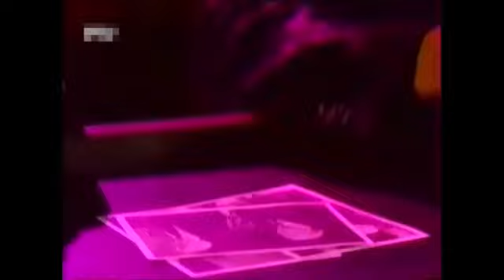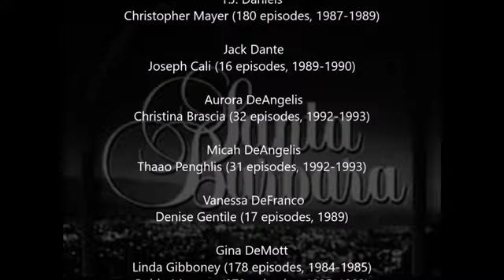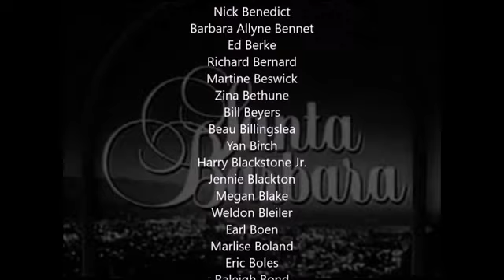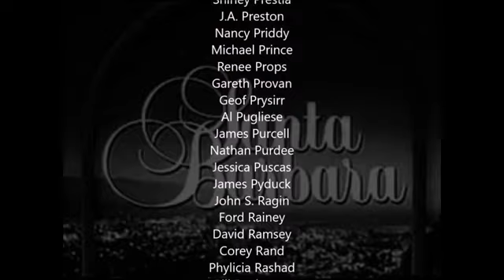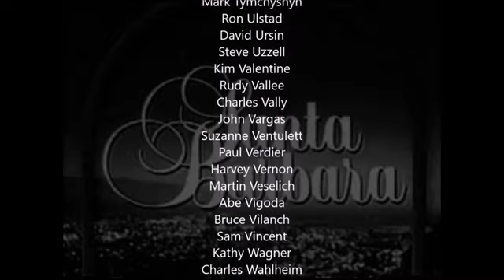Santa Barbara - Episode 1344 (englisch)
Letzter Auftritt von Mitchell Ryan als Anthony Tonell.
Erster Auftritt von Phyllis Blake, Ginas und Macks Mutter.

Danke an SB Germany für diese Folge.